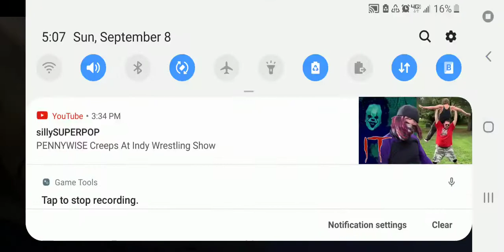I am good on phone i am setting up my ps4 clips